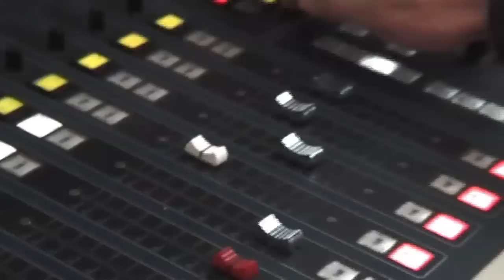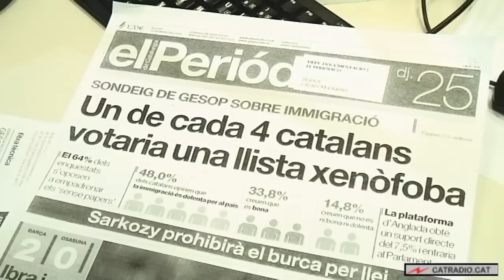Oriol Amorós a "El Matí de Catalunya Ràdio"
Marta Romagosa entrevista el secretari d'Immigració de la Generalitat, Oriol Amorós. Els darrers episodis xenòfobs a Salt (Gironès) i la futura Llei d'Acollida centren aquesta entrevista.